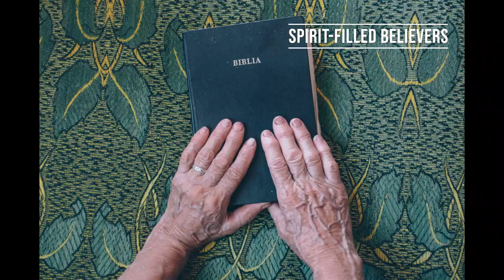Mountain, Are You Listening to Me?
ZChurch Service for February 3, 2024

Don't worry, we've all been there. But there's help. You can move mountains if you know three little secrets that make a really big difference. That mountain's gotta move! Find out how.

What is ZChurch?? We are a live, interactive, international, spirit-led online church at the speed of life! Join Pastors Larry and Loretta Huggins and the amazing ZTeam every Saturday live at 10am PST on Zoom (or other social media platforms). Go to our website below to click on the Zoom link!